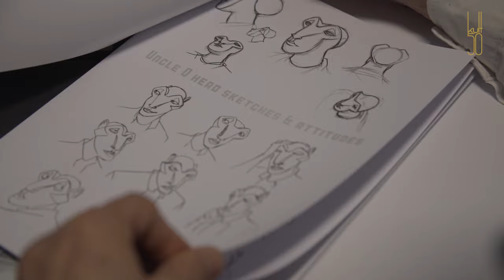Szabályok nélkül -Milorad Krstic és Nagypál Gábor a Kult50-ben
A 2017-ben a Fidelio által elindított Kult50 – A kultúra 50 arca, mindig az előző év kiemelkedő művészi, kulturális teljesítményei alapján mutatja be azt az ötven kulturális szereplőt, akik hatással vannak kulturális életünkre. A Kult50-programban a beválogatott Ötvenet videós portrésorozatban ismerhetik meg közelebbről, amelyben különleges módon hoztuk össze a kulturális szereplőket. A heti rendszerességgel jelentkező részeket keressék a kult50.fidelio.hu oldalon. Ebben a részben Milorad Krstic és Nagypál Gábor beszélgetnek, újrakezdésről, művészetről, hatalomról, Újvidékről.